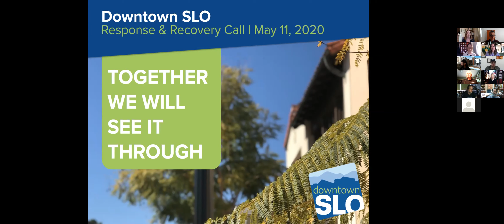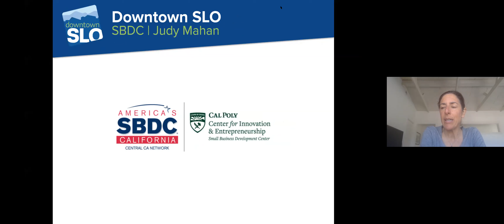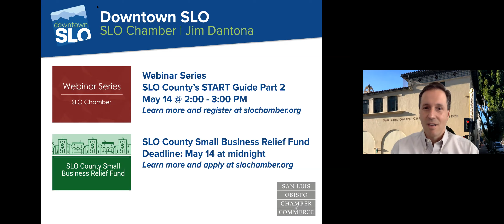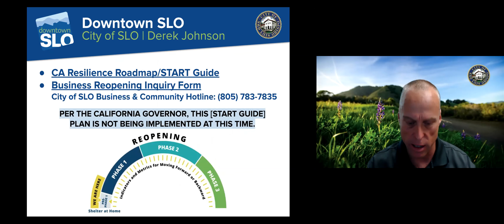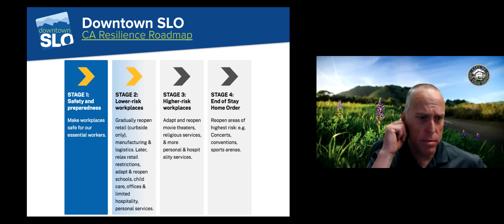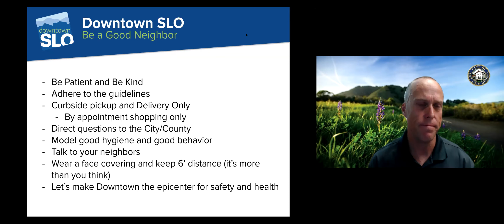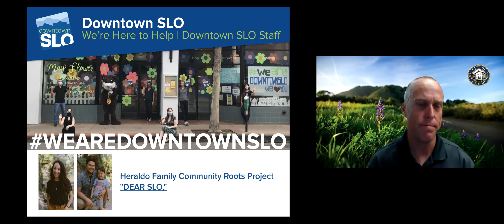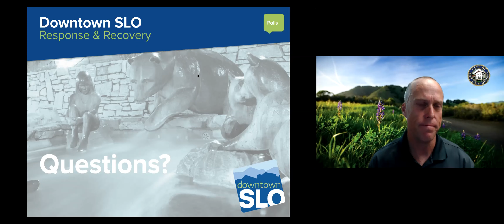Downtown SLO Response & Recovery Meeting: May 11, 2020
This is a recording of a virtual meeting of the Downtown SLO membership that took place on Monday, May 11, 2020 to address the Response and Recovery Plan for Downtown San Luis Obispo during the COVID-19 pandemic.